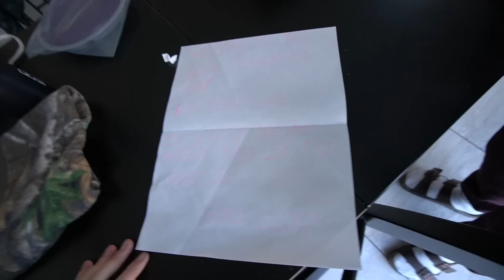WE FOUND THE M3GAN DOLL UNDER A SCHOOL BUS, WHAT HAPPENS NEXT IS SCARY! (SCAVENGER HUNT)